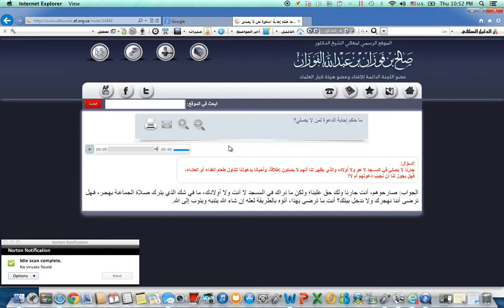Should I Accept Invitation Of A Person Who Does Not Pray?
Shaykh Saalih Bin Al-Fawzaan